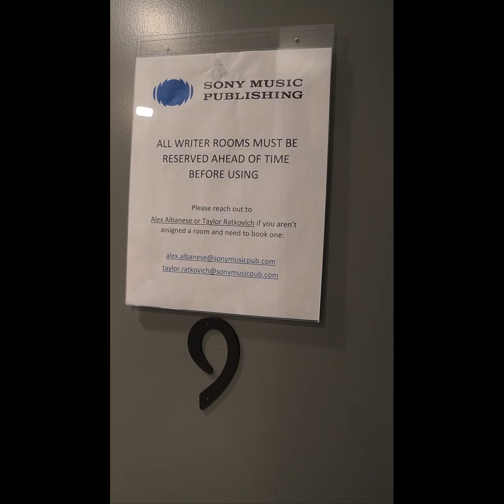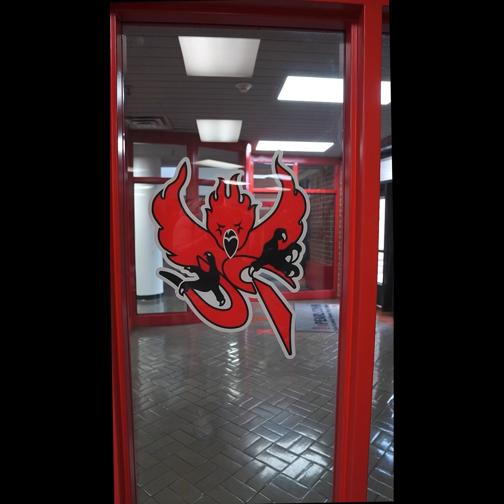Q Parker/NASHVILLE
Took the BegMovement to Nashville last week and made a whole day out of it . Visited : @sonymusicpublishing @pearlcohnhs @kennysmoov morning show and 8thRoom to perform with @theshindellas .